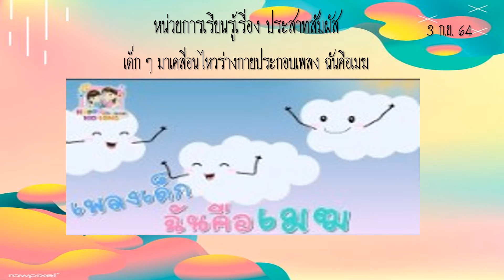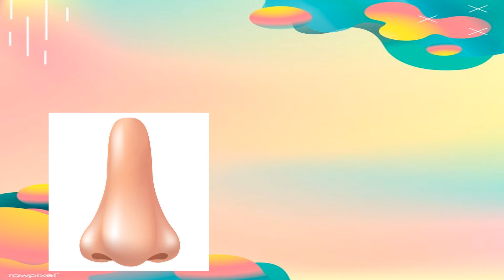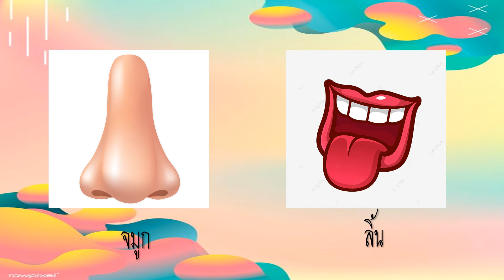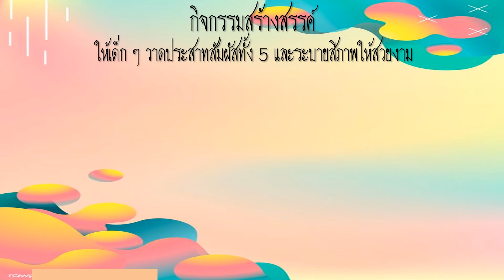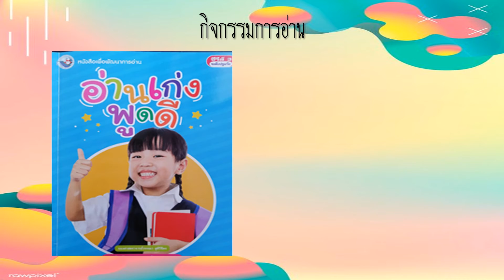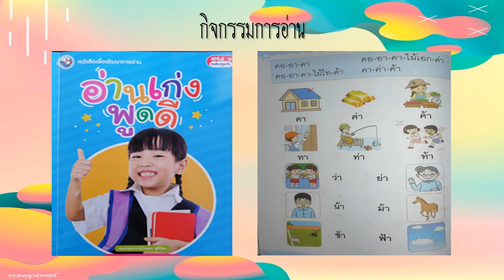[Ep.64] "ประสาทสัมผัส" อ.3/1 - ครูนิจจารีย์ แย้มพลับกุล